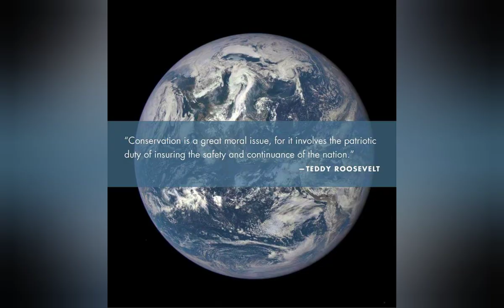Zingkhum atam ( Shimreinga horam)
Photo edited (Asapui sangkhro)